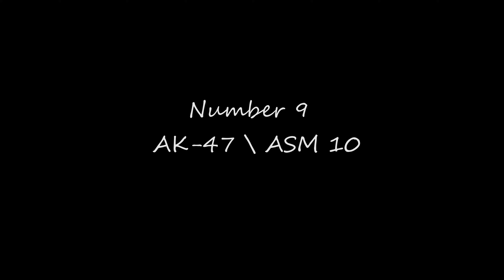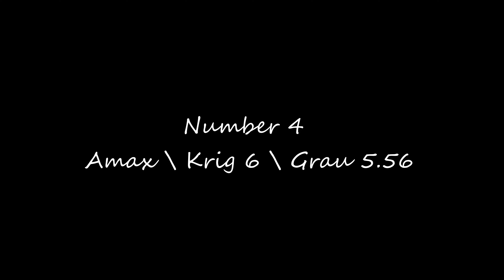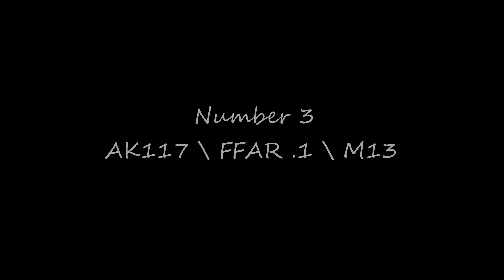Top 10 BEST GUNS in COD MOBILE BR..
🌟Redmi A9 (Android)
🌟Camon Tecno 17p (Android)
🌟Gameloop (PC)

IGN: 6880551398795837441